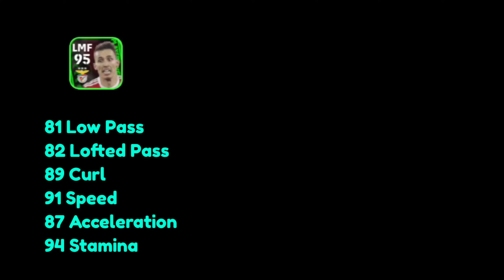You're Doing Mistake By Not Using Them 😌 | eFootball 24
eFootball
eFootball 24
eFootball mobile
Xabi Alonso eFootball 24
Frimpong eFootball 24
Grimaldo eFootball 24